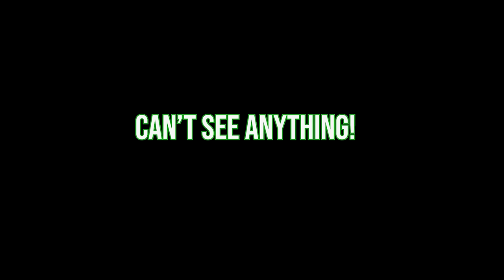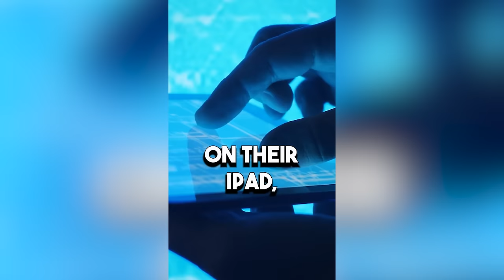The Rapid River In The Bahamas! + Sharks!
Go to the Bahamas and stay at Atlantis! Such an amazing resort with full waterpark, amazing beach, and so many restaurants - we love Atlantis!